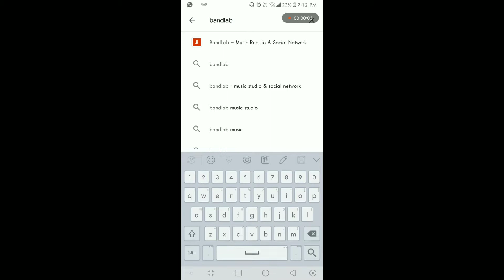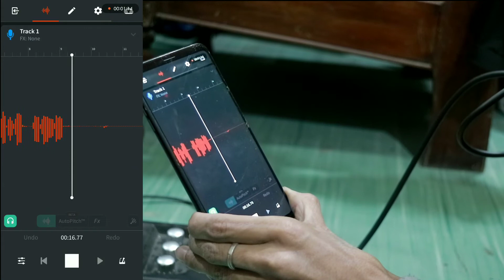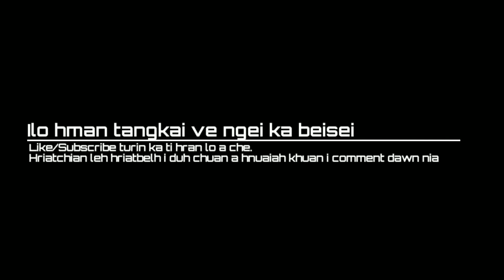BandLab hman dan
iOS Android smartphone hmang a awlsam taka Home recording tih dan mawl mang takin ka rawn siam leh a. Recording lama tui leh Musician te, Biak In sound Operator te pawhin Inkhawmpui emaw, Fellowship neih châng pawh a Laptop emaw hmang lova smartphone hmang a sound fiah fel fai tak record luh dan a ni a. Ilo hlawkpui ngei ka beisei.
Musician (Guitarist) te tan chuan effect man to tak tak hranpa a lei a sum sen ngai lovin awlsam leh zangkhai tak siin i smartphone kha Guitar effect atan pawh i hmang thei bawk e.